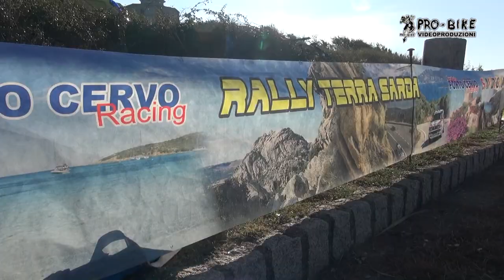11° Rally Terra Sarda 2023, Shake Down Tutti i Concorrenti